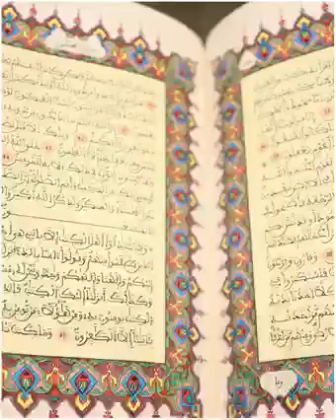क्यों मुस्लिम अपने बहन से शादी करते है....Why Muslim Marry Their Cousin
क्यों मुस्लिम अपने बहन से शादी करते है. Why Muslim Marry Their CousinWORLD AMAZING FACTS